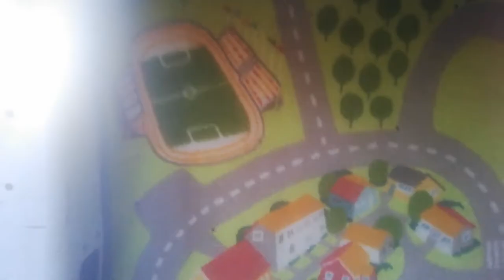van work and playing with drone